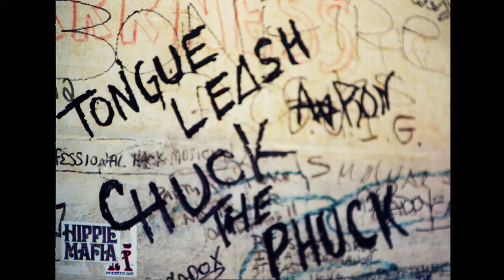Tongue Leash - Jackie's Song [Live] - [20 Years: Back In The Day...]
Well, time does just fly by doesn't it. It gets away from us.

20 FUCKING YEARS!

It's been about 20 years (19 and a pinch, whatever) since "The greatest metal band ever to fail in Cleveland" a.k.a. Tongue Leash fell apart into ruins and it has been 20 years since my 'surrogate mom', Jackie Novak, passed away. Jackie was an amazing woman. She was the mother of a girl I dated and after I broke up with her daughter I hung out with Jackie on a somewhat regular basis. Just smoking weed and talking about things, life, whatever came into our stoned minds. We had such great conversations and I miss her all the time. I would get bummed a lot because there have been so many times in my life I needed some 'motherly' advice and alas, nothing.

While I made this video to 'celebrate' the 20 year anniversary of the death of one of my favorite bands, there is a bigger reason...

Jackie is one of many people I have lost that were extremely meaningful to me. I can't help but want to constantly think and talk about the people I have lost because they all were such great humans and were all taken far too soon.

This was my favorite song that I wrote in this band and it was my favorite to play live as well! Jackie's Song has never been 'releashed' officially to the public, although in the ether, it never had a video. Well, now it does.

My biggest and favorite passion (arguably, extremely close to booty boppin', don't ask) is creating and playing music. I don't really do that anymore and I miss it all the time! It's tough with a job and people and kids and life and this and that. As much as I want to play like I did or even a smaller portion, I just struggle with finding calm time to create.

Anyhoo, I took a few hours out of my chaotic world to reminisce about my band, my mom and something I loved to do but don't at the moment and put into a video. It felt good and I cried a bit, cause that's also what I do now more than I wish I did. But if you know me then I say "Never say NEVER!" Who knows, maybe I can get back on stage and do what I loved and still love to do. Make music.

Miss you Jackie!

Also, Steve, Aaron and maybe even Shawn a little bit ;]

Forever rocking into the darkness.

Chuck "Da Phuck" Taylor

*Music was recorded at the Bottom Line Saloon in Cleveland by Janice Josette Michaels circa 2001

CLICK HERE to check out EXCLUSIVE ETM objects FOR SALE!

I am Embrace The Matrix. I make Non-Intellectual Abstract Art. I use acrylic paints and various implements to create my visions.

I thought I would post my creative process on my YouTube channel for your viewing pleasure.

If you are interested in purchasing any of my original paintings I post here please go have a look at some still photos of these paintings. You can also go to my Instagram to see current paintings ready for relocation. I will let you know the "relocation" price which usually includes shipping fees. And don't think you can't afford one of my amazing creations! My prices are very reasonable and I have something for everyone. We ship everywhere!

Support living artists!